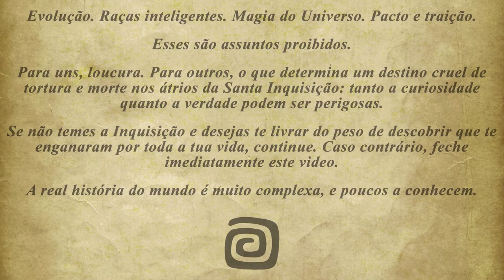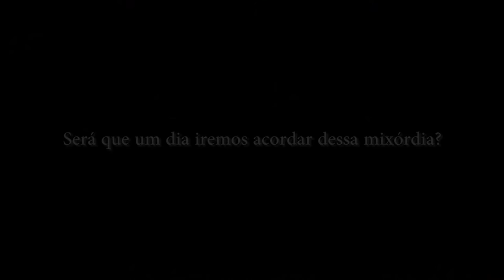Oráculo dos Mundos: Inquisição (Lz Rodriguez) - Trailer Oficial do Livro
Uma organização religiosa que pretende instaurar algo pior do que fora a inquisição, civilizações esquecidas pela humanidade e verdades que serão reveladas.

Disponível na loja da Amazon para Kindle e todas as plataformas mobile.